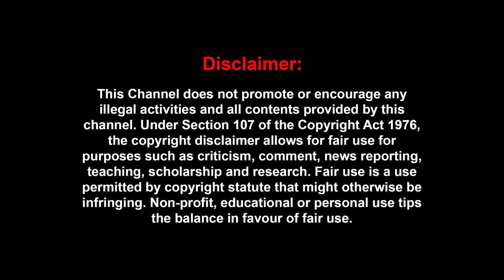'பாஜகவை தோற்கடித்த கருப்பு ஆடுகள்..' 'திட்டம் போட்டு கருவறுத்த ராகுலின் தரமான சம்பவம்'| Rahul | Modi